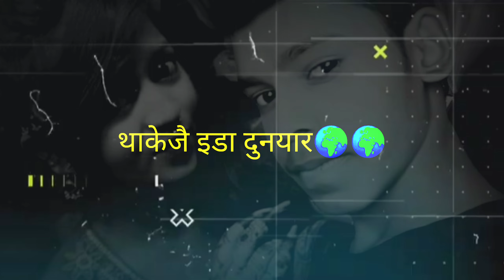Surjapuri shayari 💖💖 my love Surjapuri 2022